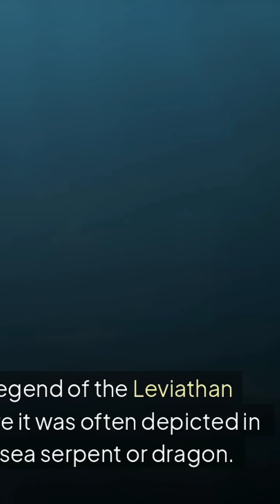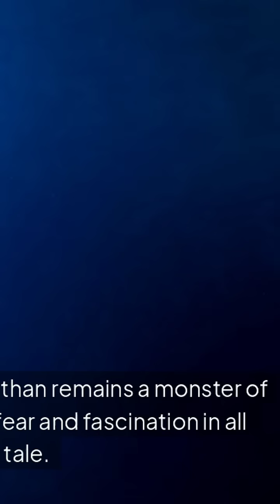leviathan mystery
Discover the mysterious depths of our oceans in this captivating exploration of deep-sea creatures! From the terrifying Black Seadevil Anglerfish that lures prey with its magical light to the transparent-headed Barreleye fish with rotating eyes, journey through the ocean's dark zones where bioluminescent wonders thrive. Why are creatures like the massive 13-meter Giant Squids and the mythical Oarfish suddenly appearing at the surface? Learn about the world's largest daily migration happening beneath our boats and how climate change is forcing these alien-like beings to relocate permanently. With only 5% of our oceans explored, we have better maps of Mars than our own seafloor!